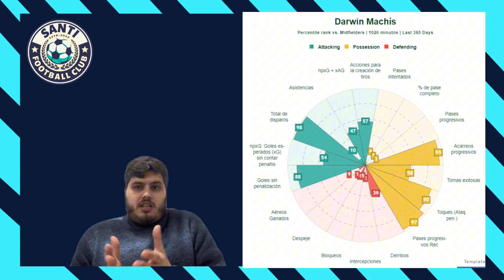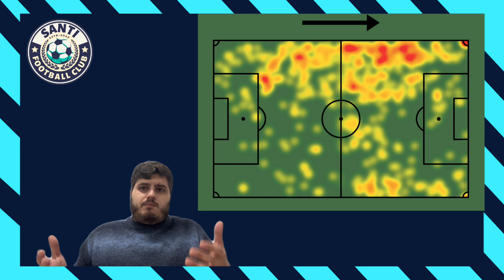DARWIN MACHIS DEBERÍA RENDIR MEJOR EN EL CÁDIZ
En este nuevo vídeo analizo un poco el big data de Darwin Machís y hablo sobre los motivos que podrían hacerlo tener un mejor presente en el conjunto gaditano. A su vez doy mi perspectiva sobre una posible mejora en el rendimiento de cara a la Copa América de este año.